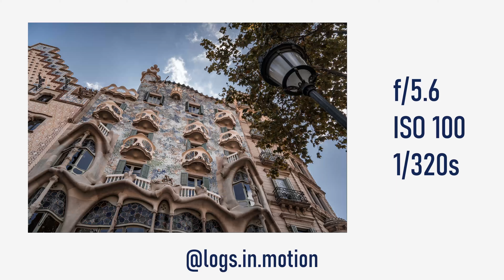Relaxing POV Street Photography in Barcelona | Sony A7III + 24-70mm F4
Sit back and enjoy my 2nd POV video from my trip to Barcelona, Spain. In this video I'm taking photos with my Sony A7III and the incredibly sharp 24-70mm F4 lens.

Yet again it was harsh sunlight while I was shooting, but this time I didn't need an ND filter since the highest aperture on this lens is F4, therefore just adjusting the shutter speed to be a bit faster did the job.

All the photos were edited in Lightroom Classic with my own presets for this specific shoot.

If you enjoy these Point of View photography videos,

Comment if you have any suggestions regarding this video or what you would like to see in the future.

POV Camera: GoPro Hero 8 Black
Photography Camera: Sony A7III
Lens: Sony 24-70mm F4